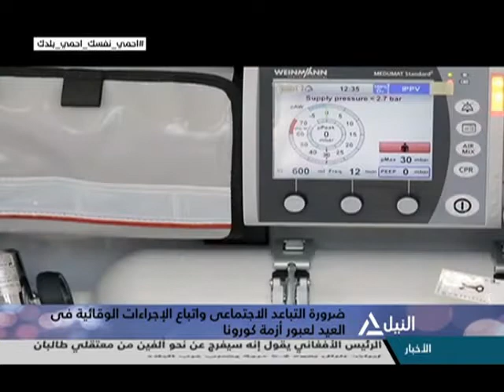من القاهرة 24-05-2020 ضرورة التباعد الاجتماعي واتباع الإجراءات الوقائية في العيد لعبور أزمة كورونا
ضرورة التباعد الاجتماعي واتباع الإجراءات الوقائية في العيد لعبور أزمة كورونا
د/ محمود عبدالمجيد - مدير مستشفى الصدر بالعباسية سابقاً